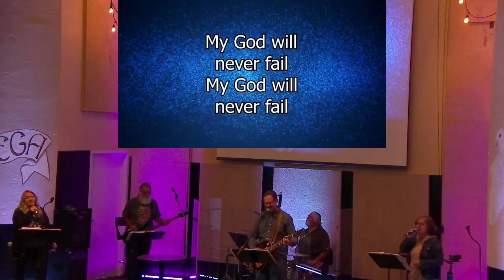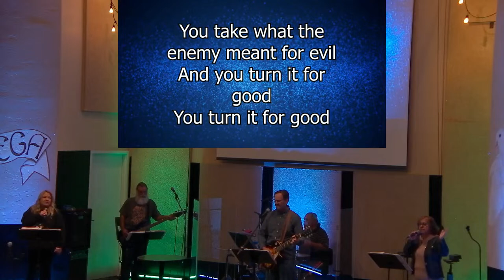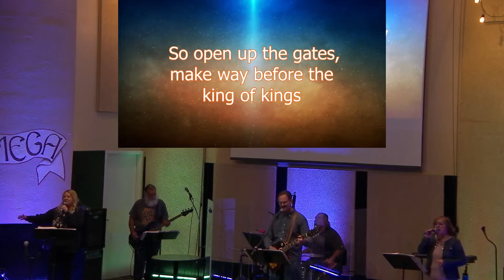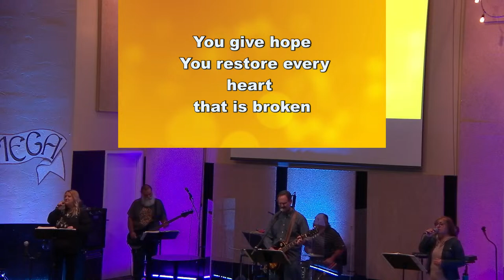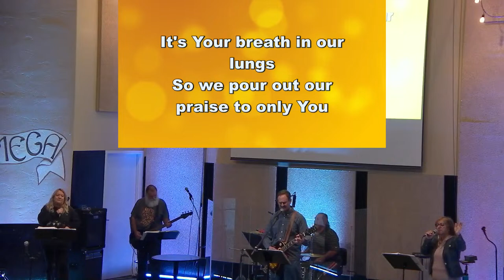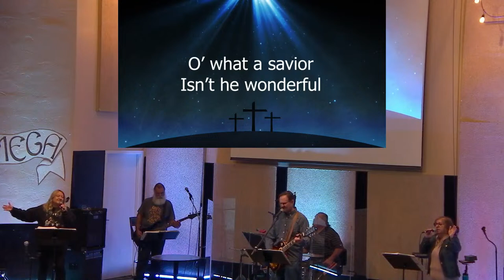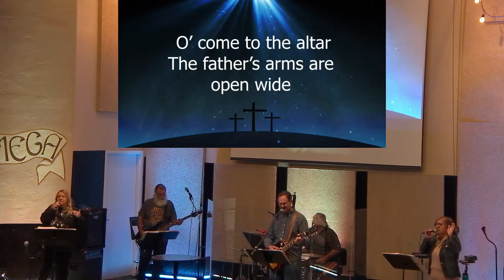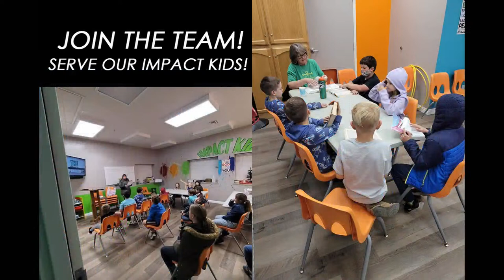Palm Sunday - 3/24/2024 - Pastor Christina Moore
LMCChurch.com